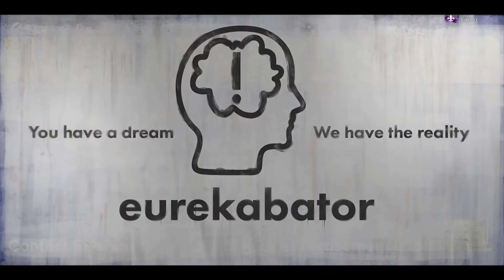Saints Row Part 20 (XBSX) INSURANCE FRAUD!? {nocommentary} [longplay]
ATTENTION!
FOR SOME REASON SOME OF THE AUDIO DIDNT WORK FOR SOME OF THESE PLAYTHROUGHS, SO I AM SO SORRY IF YOU PLAY THIS VIDEO AND IT HAS NO AUDIO. IM STILL LEARNING AND HOPEFULLY WILL GET IT FIXED! STAY BLESSED!

SwIrL1090